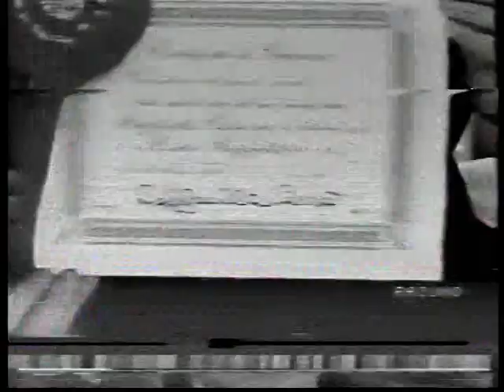RAFFAELLA CARRA : RAIMONDO (2/1991)